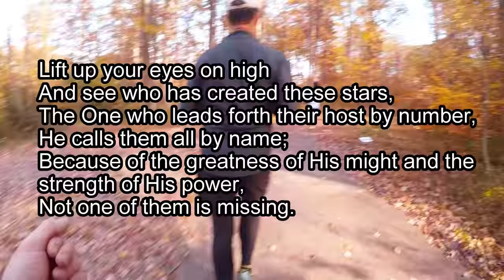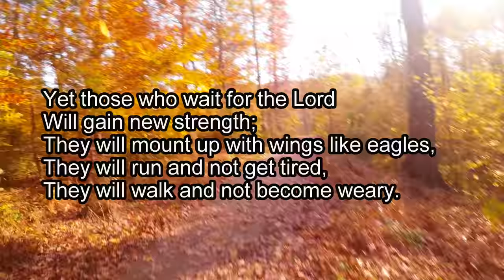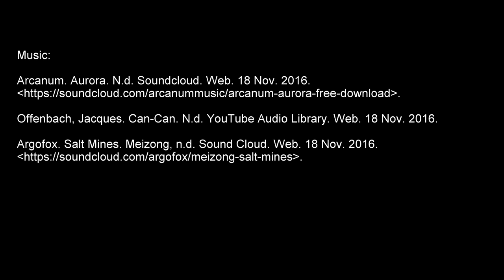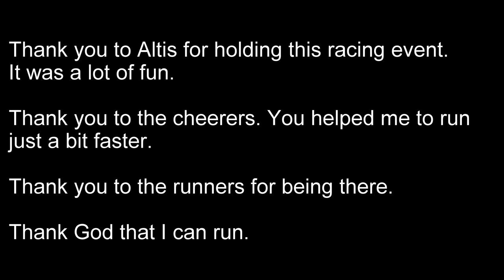Cross County Trail Marathon